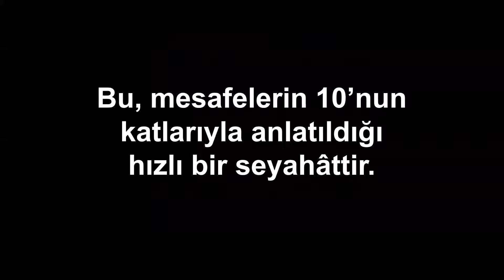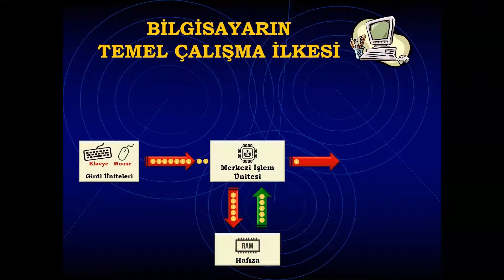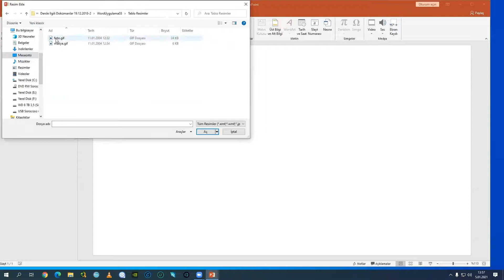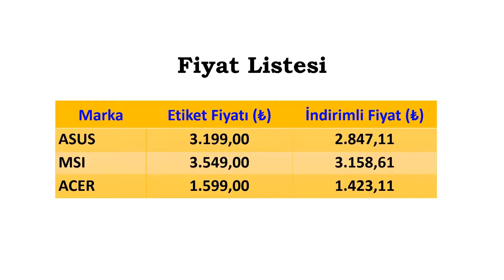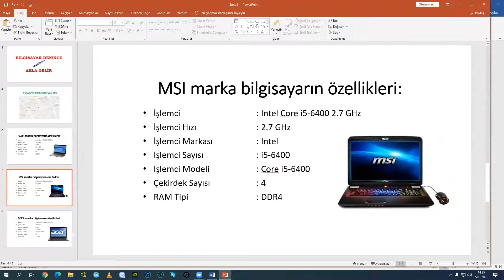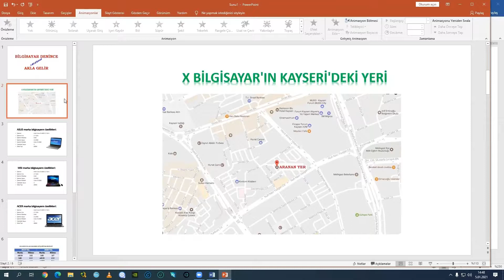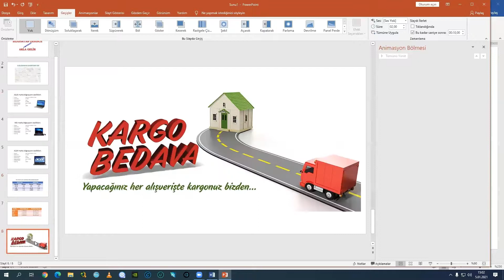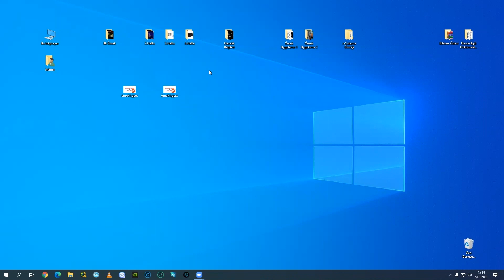ERÜ İİBF 2020-2021 Güz Hafta 14 - Bilgisayar Kullanımı I - Maliye Ders